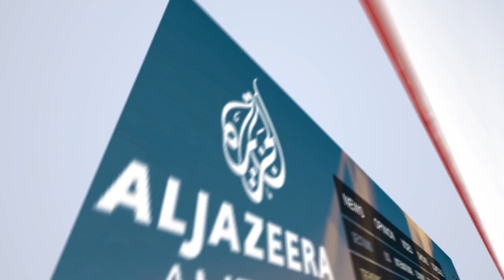Morning News Show Part 2: Armed attack on Baghlan University bus discussed